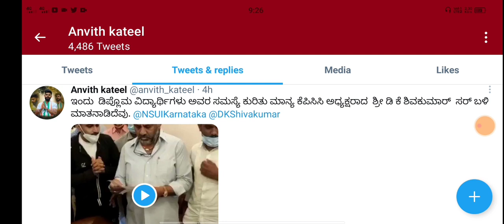NSUI meets dk shivkumar congres leader regarding cancel exams|students solution